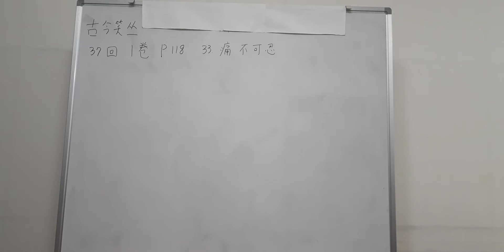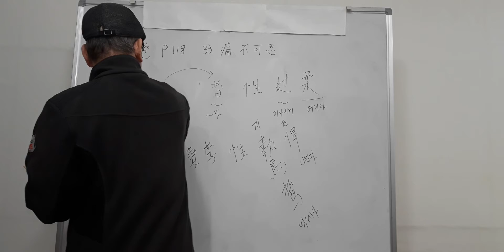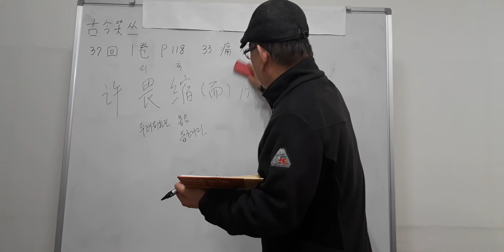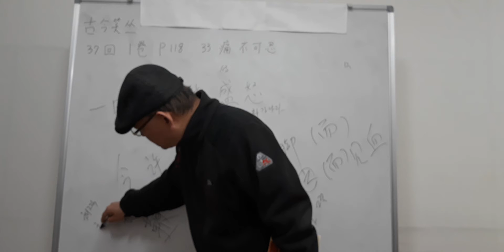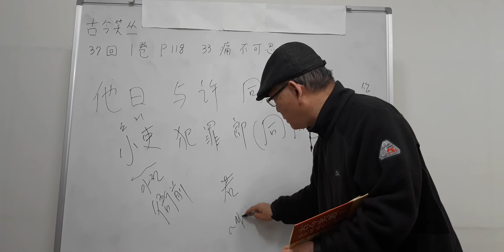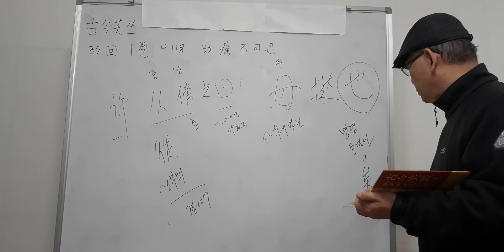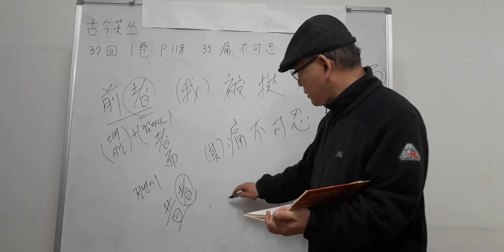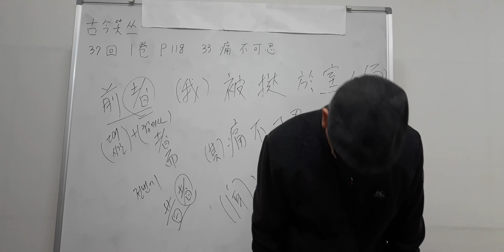고금소총 37회(1권. P118. 2021 3.29)